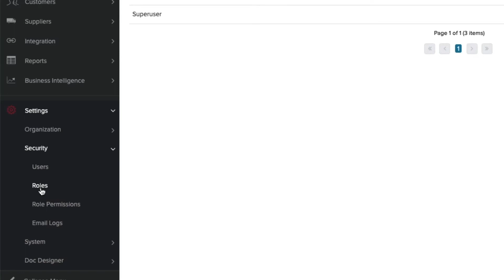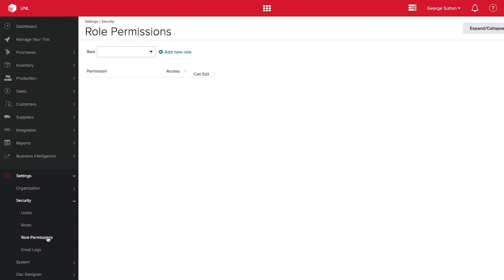Roles and Role Permissions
Manage Roles and Role Permissions
It’s important that your team has the right roles and permissions set up before they start using Unleashed. Watch this video to learn how to set up roles and assign role permissions.